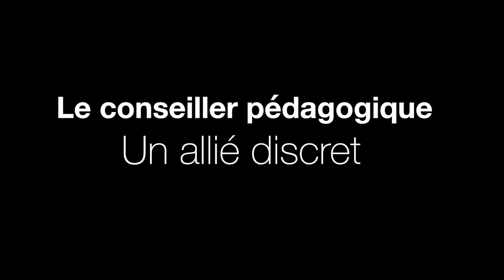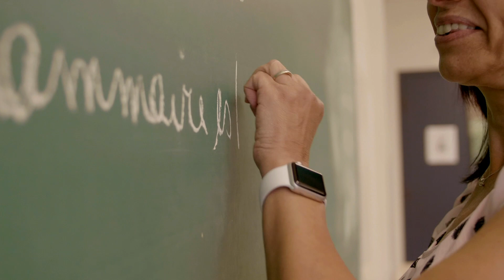Le conseiller pédagogique, un allié discret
Voici une première vidéo dans le cadre d'une campagne de sensibilisation du métier de conseiller pédagogique. Cette campagne partagée est une initiative du syndicat des professionnels Laval-Rive-Nord (spplrn.org) et est soutenue aussi par le SCFP. Les conseillers pédagogiques des commissions scolaires de Laval, des Milles-Îles et des Affluents sont des alliés importants pour une réussite éducative de qualité. Voyez la vidéo!